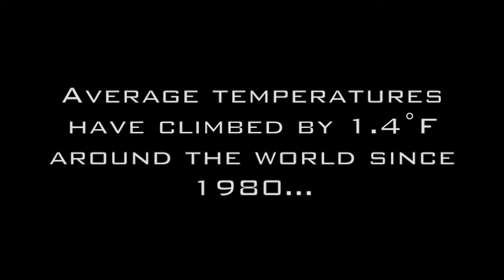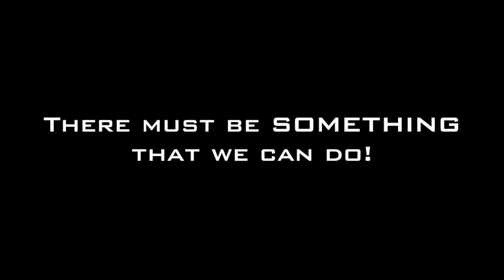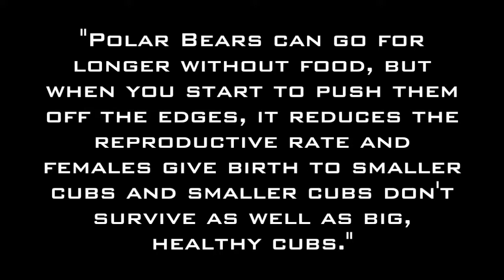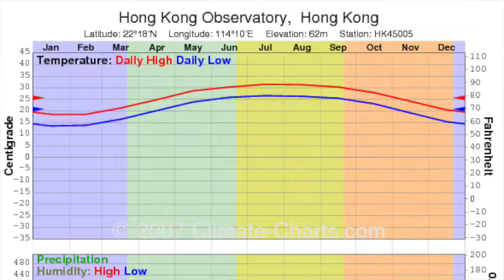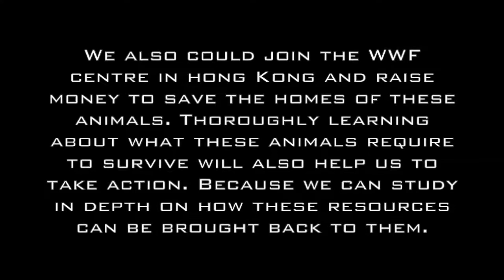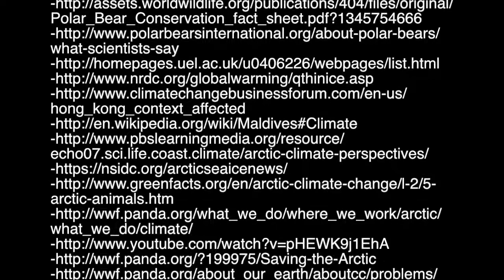Arctic animals and Global Warming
This is a short documentary on how arctic animals are affected by Global Warming